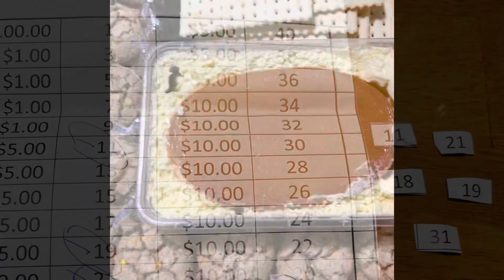Happy 40th Birthday Junjun | Songgay TV